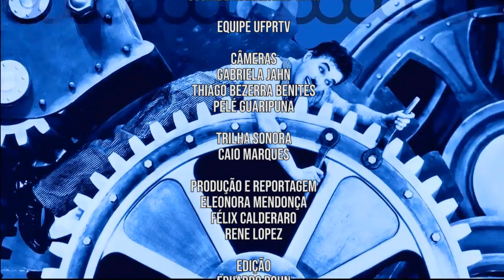Nuevo | Segregação socioespacial e intolerância (26/06/19)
Por trás do crescimento das cidades existe uma série de decisões, tomadas tanto pelo poder público como pela comunidade, que afetam diretamente no desenvolvimento do espaço urbano.

Nesta edição do Nuevo Debate, convidamos a professora Silvana Marta Tumelero, do curso de Serviço Social da UFPR Litoral, para falar sobre segregação socioespacial e intolerância.